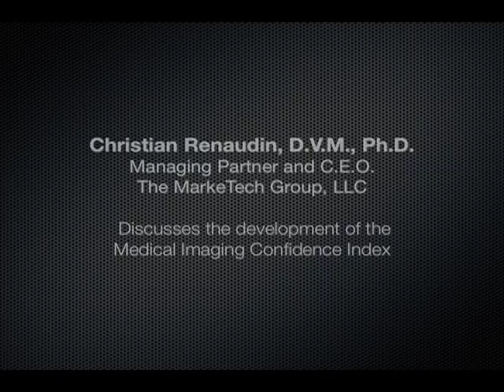Christian Renaudin Discusses the Development of the Medical Imaging Confidence Index (MICI)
Christian Renaudin, The MarkeTech Group C.E.O. discusses the development of the MICI, Medical Imaging Confidence Index. TMTG and AHRA have co-developed the MICI a quarterly index calculated based on the input of U.S. hospital imaging directors and managers about their perceptions of macro trends in medical imaging (cost, revenue, operation).